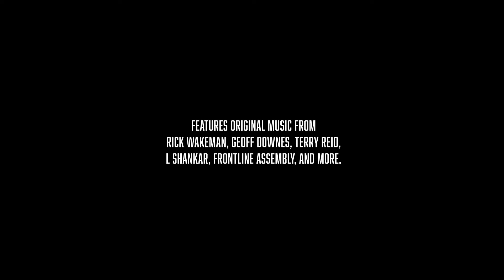Frost (Official Trailer)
A young woman, Abby, and her estranged father, Grant, fight to survive after being stranded on a remote mountainside during a winter storm in this gripping thriller from writer James Cullen Bressack (Hot Seat, Fortress) and director Brandon Slagle (Crossbreed). The film stars Vernon Wells (MAD MAX, COMMANDO, WEIRD SCIENCE), Devanny Pinn (THE DAWN, HOUSE OF MANSON, CROSSBREED) and Venus DeMilo Thomas (LIFE, SISTER SISTER, FAMILY MATTERS). The Official Motion Picture Soundtrack features contributions by Rick Wakeman (YES), Geoff Downes (YES/ASIA) and Terry Reid and more!